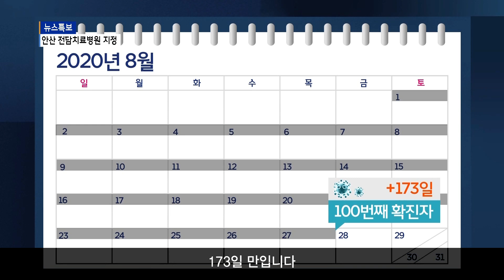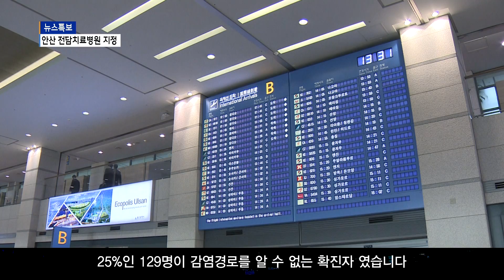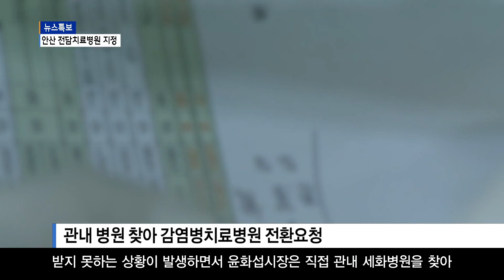[안산] 첫 확진자 이후 173일만 100명, 다시 119일 만에 500명 추가 / SK브로드밴드한빛방송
안산지역에서 첫번째 코로나19 확진자가 발생한 것은 지난 3월초 였는데요. 이후 100번째 확진자가 나온 때까지 173일 걸렸습니다.

그런데 여기서 500명이 더 나올 때는 119일 밖에 걸리지 않았는데요.

이렇게 많은 확진자가 발생하자 안산지역의 한 병원이 감염병 전담치료병원으로 전환하겠다고 나서면서 자가격리 중인 확진자들의 치료에 큰 희망을 갖게 됐습니다.

심재호 기자가 보도합니다.